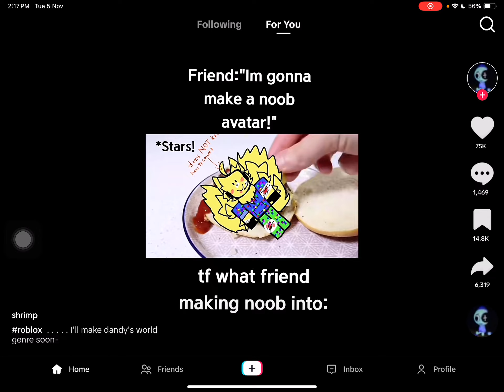7 November 2024